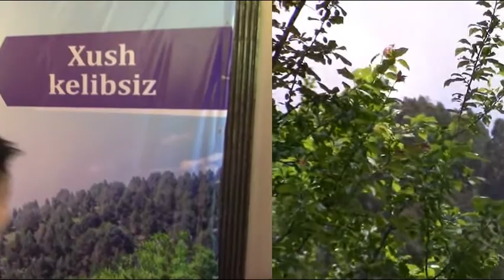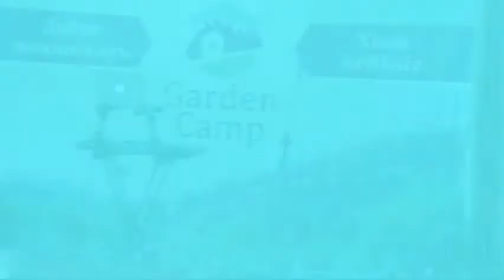Garden Camp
Ташкентская группа Потребитель.уз побывала  в  Garden Camp - зоне отдыха, вновь созданной в Ахангаранском районе Ташкентской области .

В поездку пригласили тех, кто хотел хотя бы денёк отдохнуть от обыденных дел. Таковых в группе оказалось немало, отбор для участия в поездке провели организаторы -   Motivation group.

Мне повезло, и утром 24 мая 2017 года вместе с другими счастливчиками я сидела в комфортабельном  микроавтобусе Hyundai (их было заказано три).

Большие, с полным городским комфортом коттеджи для семейного отдыха, айваны и вигвамы для "дикарей", беседки и прочие удобства  - все радовало взгляд в Garden Camp. И горы, горы кругом. куда ни кинь взгляд... Когда-то это место называли Синегория.

Зона отдыха Garden Camp открылась в мае 2017 года. Есть два варианта для отдыха в ней. Первая  - "дикарем" на топчане  и деревянным домиком при нем, со своими продуктами. Вторая - семьёй  или с друзьями, оплатив  половину коттеджа с тремя спальнями (на 6 человек), гостиной и кухней, летним мангалом у входа  и просторным топчаном. Можно и весь коттедж снять при желании.

Видеозапись включает фрагменты поездки в Garden Camp.